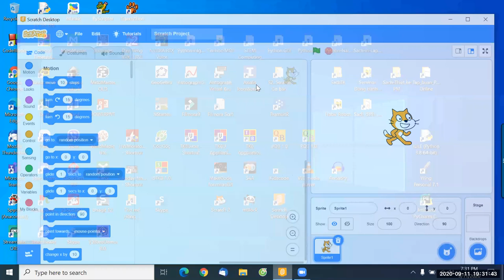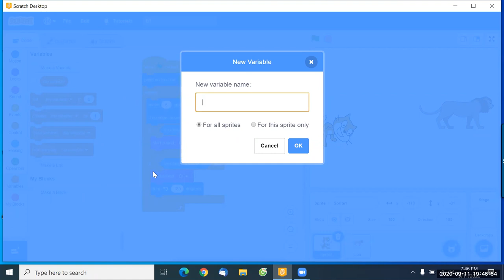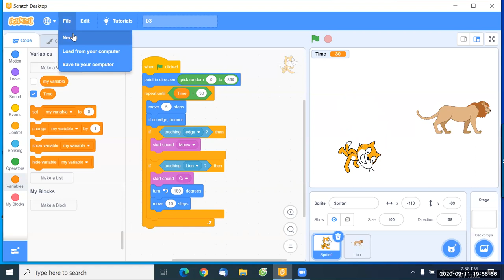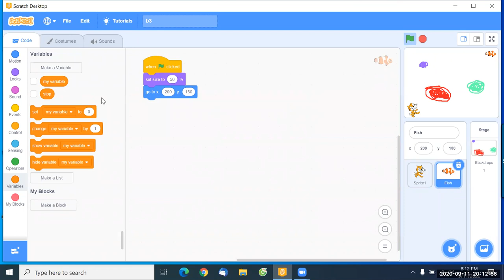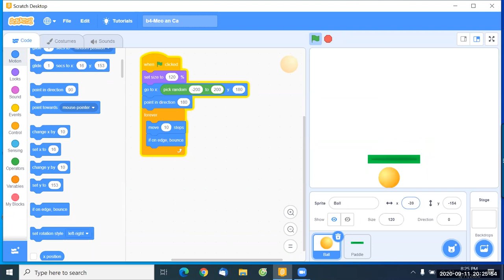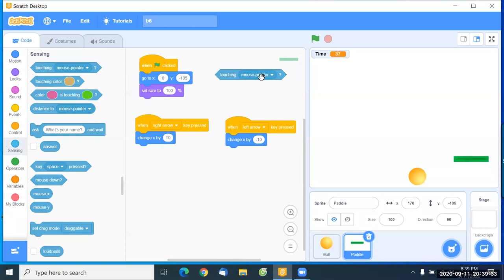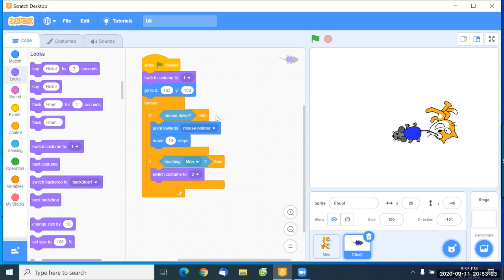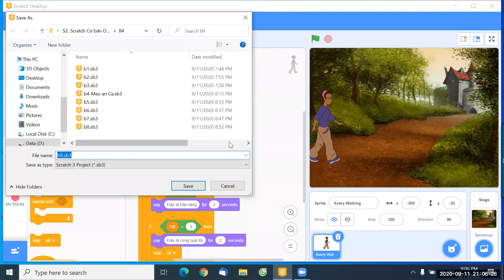S2. Scratch Cơ bản Online. Bài 4.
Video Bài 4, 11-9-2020